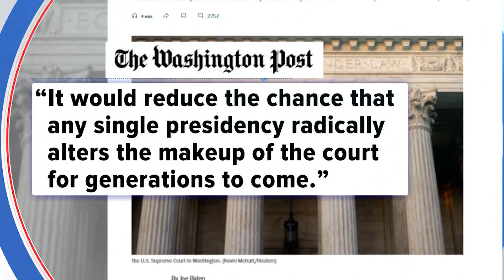President Joe Biden calls for changes to the U.S. Supreme Court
Biden unveiled a proposal for changes at the U.S. Supreme Court, calling on Congress to establish term limits and an enforceable ethics code for justices.